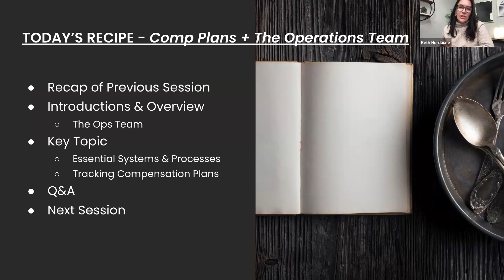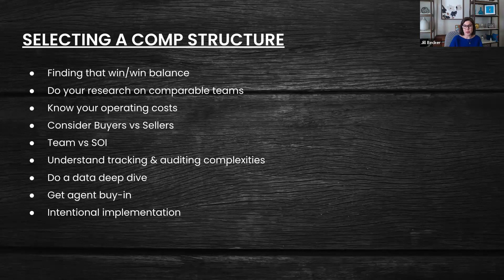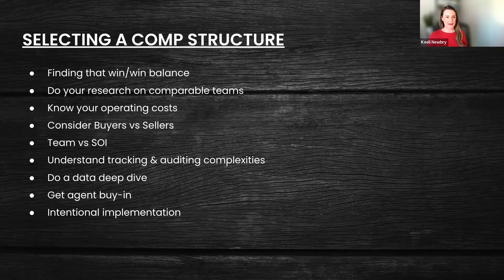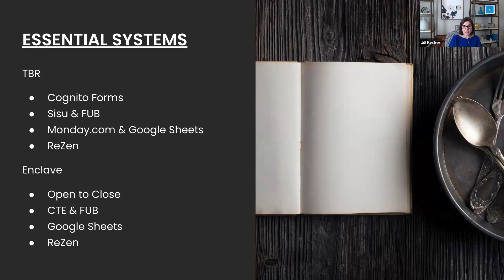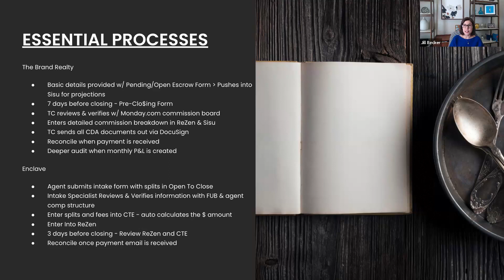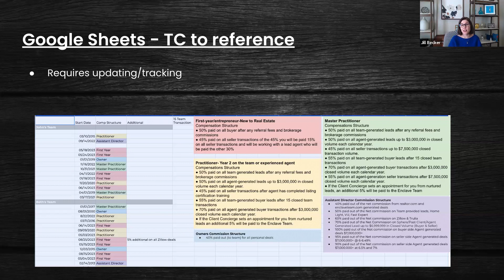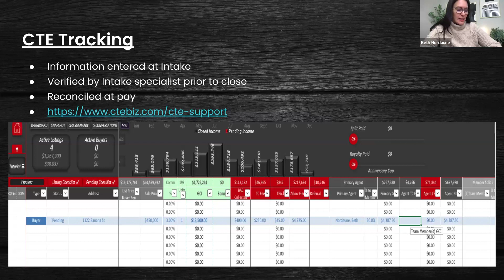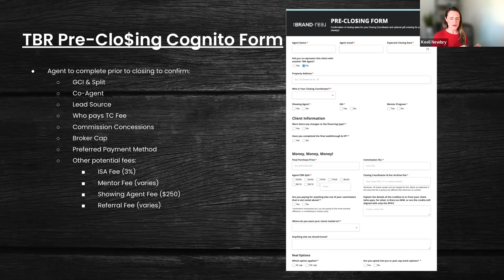Team Cookbook Roundtable Discussion with Special Guests Jill Becker & Keeli Newbry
The Brand Realty Team